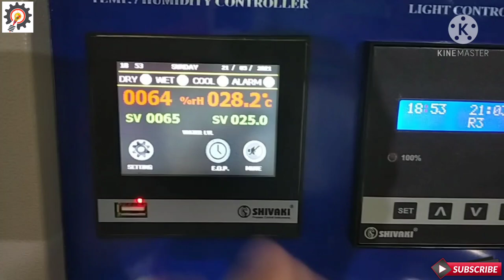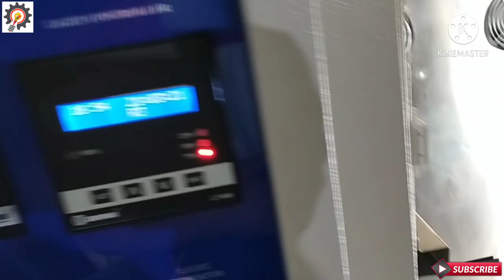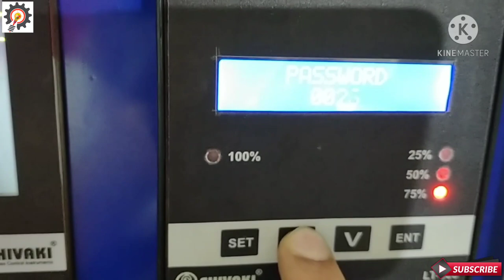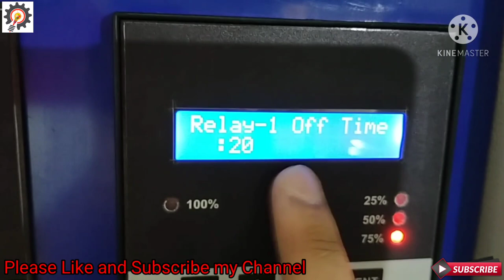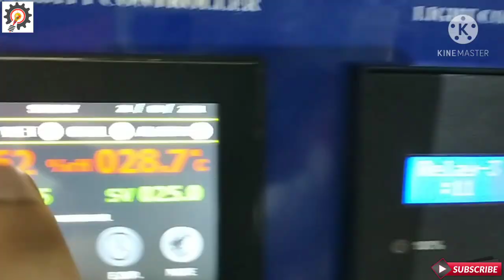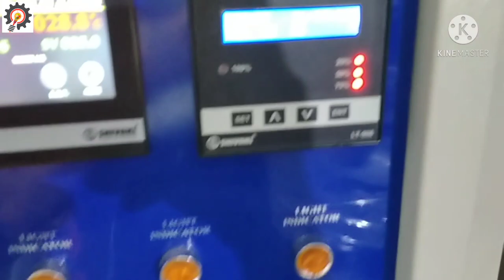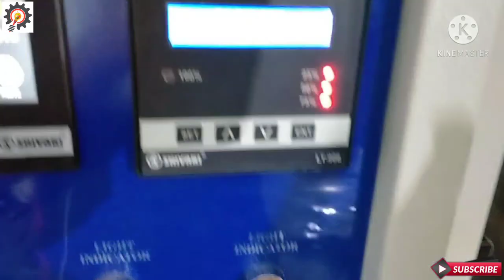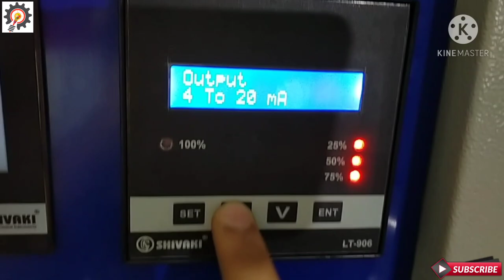Automatic Light Controller Programing | Auto Timing Light Controller | Light Controller setting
Automatic Light Controller Programing | Auto Timing Light Controller | Light Controller setting | Seed Germinator Light Controller Programing | Shivaki LT-906 Controller Settings | Light Controller Programming in Hindi.

Dear Viewers, In this videos i have showed you how to programming and all parameter settings in light Controller, seed germinator light controller parameter settings, shivaki light controller settings, auto timing light controller settings, day night auto cut light controller full parameter settings, light controller outpu parameter settings, shivaki Lt-906 controller full parameter settings in hindi, how to setting light controller which is connection with seed germinator, seed germinator controller programming full details in hindi.

Videos Topic
1. auto timing light controller
2. seed germinator controller programing
3. automatic light controller programing
4. shivaki LT-906 controller parameter settings
5. light controller full parameter settings
6. day night light controller
7. automatic controller programing in hindi.

Social Link ;

Friends, Please Click These Link and Direct Join with me for getting more Updates about this types of Technical Knowledge and Many More